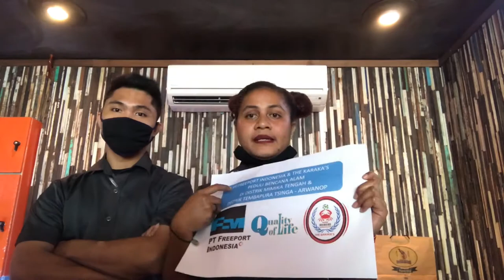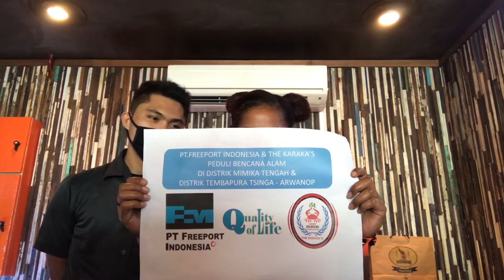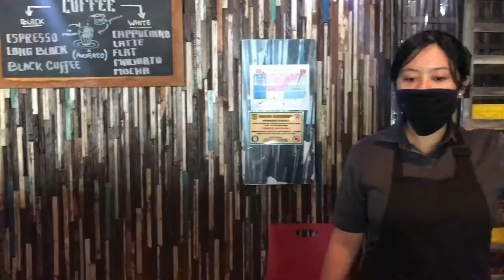PAPUA CAFE BY ANALOGY - SEHARI BARENG KAMI KARYAWAN GOKIL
Yukkk,,, berkunjung ke papua cafe by analogy - kuala kencana-Timika-Papua
Pasti kalian bakalan Betah dengan suasana dan keramahan karyawanx yg gokil2 abis tpi selalu utamakan Godd Service ya👌👌👌

Makasi sudh nonton vlog kami hari ini❤️❤️

 Jangan lupa!!!